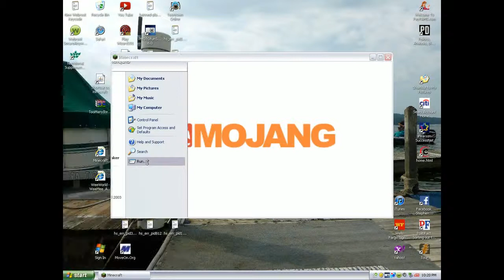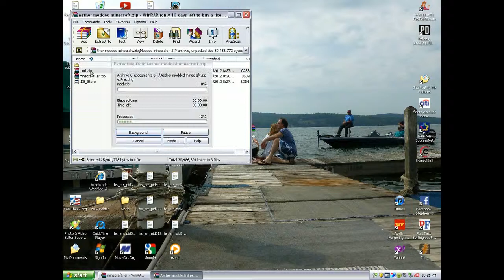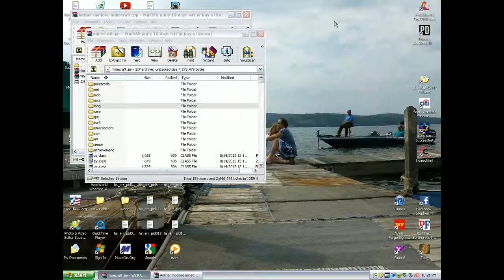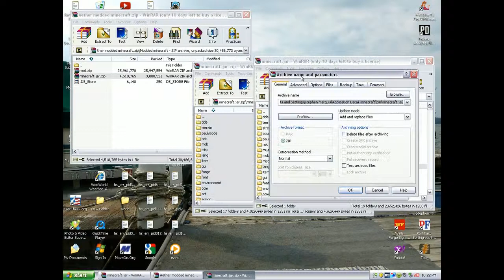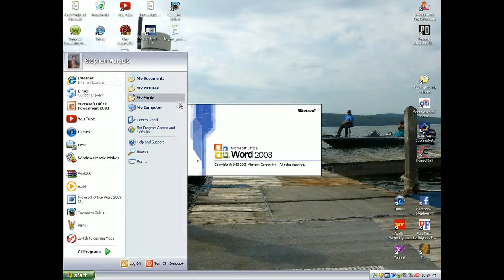How To Install Aether Mod For Minecraft 1.3.2